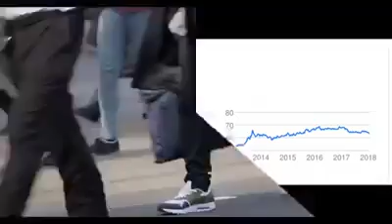Indian rupees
Boss